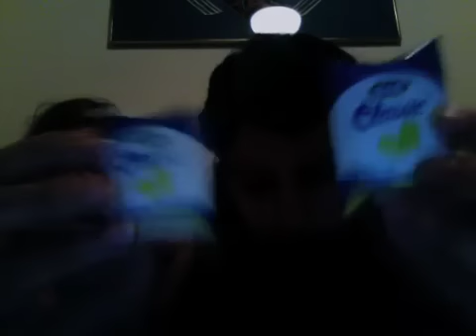kingman, az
omg we are in a haunted hotel! this video is 6 minutes long but you should watch it. maybe you will see a ghost!